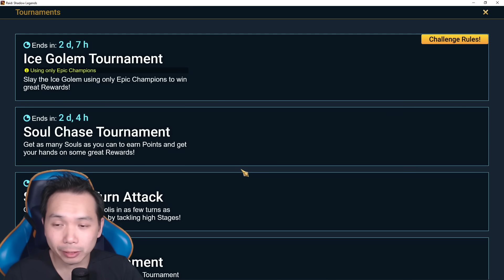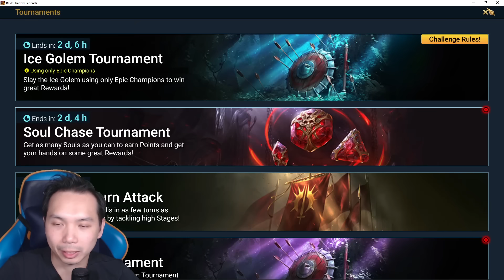SUMMONING SOULSTONES TO REACH PRISM CRYSTALS! IS THIS BAD RNG? | RAID: SHADOW LEGENDS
Pulling soulstones on both accounts to reach prism crystals. The crystals are worth the resources, but this is a high variance event.

Do you think this is good, bad or normal RNG?